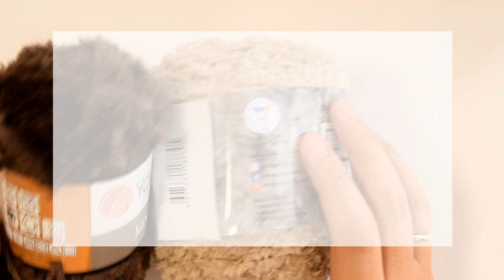Пряжа для игрушек KOALA Himalaya или MINK YarnArt: обзор, сравнение и отзывы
Сегодня в обзоре у нас сразу две пушистые пряжи, которые мы будем сравнивать. Первая, сравнительно новая пряжа KOALA Himalaya (Коала Хималая) и вторая - более известная пряжа, - MINK YarnArt (Минк Ярн Арт). Какая же из них лучше? Что можно связать? Так ли сложно вязать из меховой пряжи, как мы думаем? Обсудим )

00:35 Пряжа мех - что мы знаем о ней
01:49 Цветовая палитра
02:12 Длина / вес
03:19 Вяжем спицами образцы
05:03 Комбинированное вязание
05:50 Сумка из меховой пряжи
06:32 Вяжем крючком
07:33 Какая пряжа лучше для игрушек - мнение эксперта
11:26 Тяжело вязать из этих ниток? - рассказ Ирины
17:04 Рекомендации и подсказки
19:48 Вяжем без схемы и описания